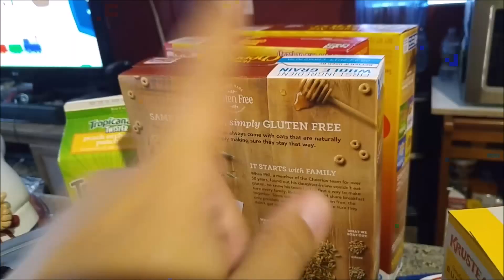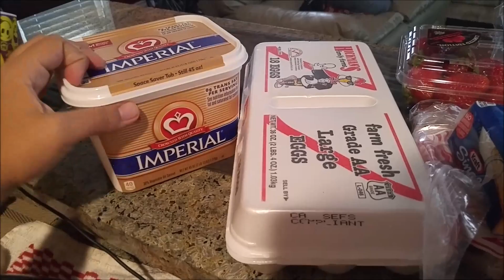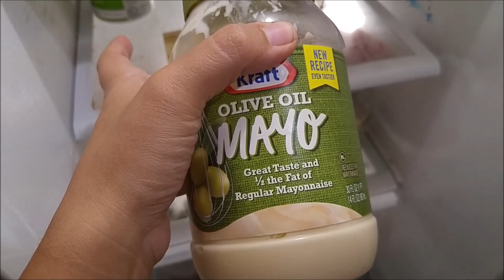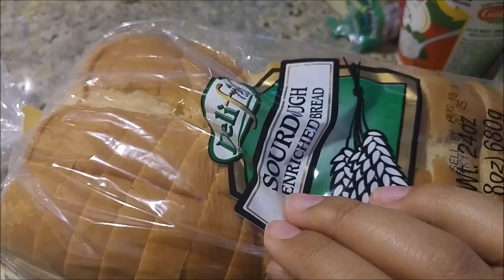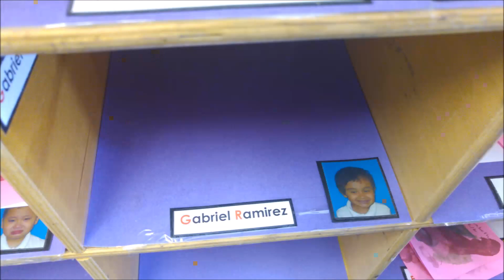Dramatic 1st week of school & Gender Reveal!!?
Hey Guys Its been a long week... TFW :D